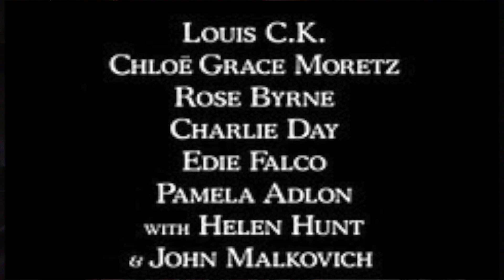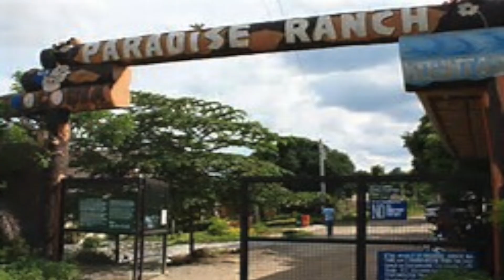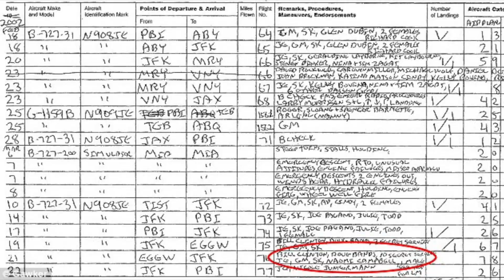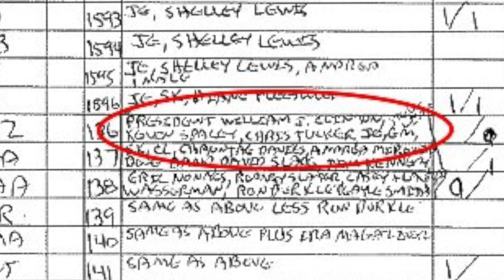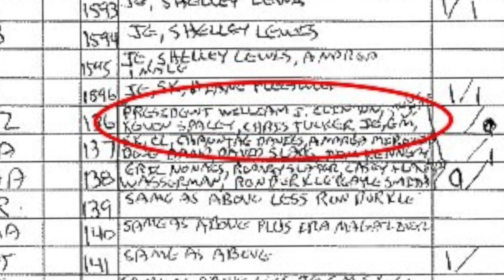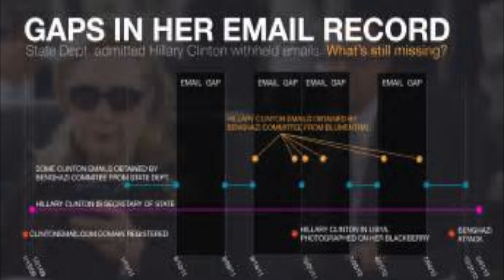Sex Scandals: Louis CK, Kevin Spacey, Weinstein, the Paddocks, Orgy Island, EU Parliament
Marz Theron for Conspiracy Comedy News on American Freedom Radio. A deluge of sex scandals! We got indecent exposure, rape, harassment, statutory rape, child sex trafficking and murder. From Hollywood to Washington DC to the EU Parliament and the Philippines; it's rampant, it's rude, it's illegal and it's ruining lives.